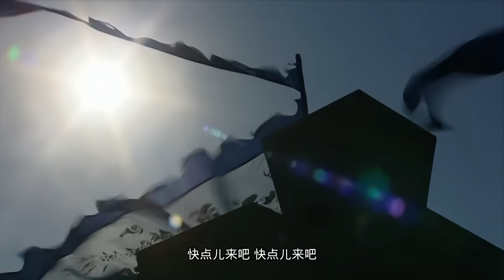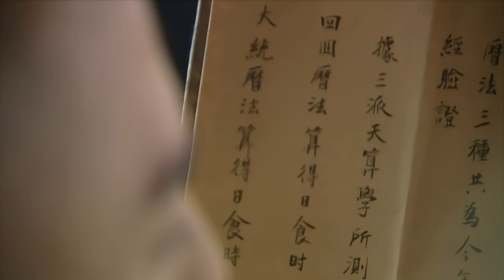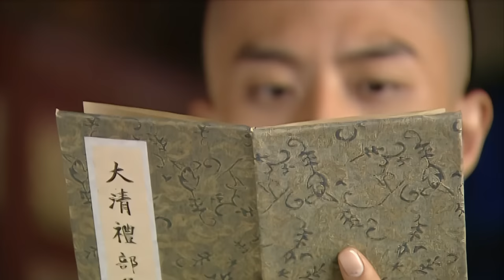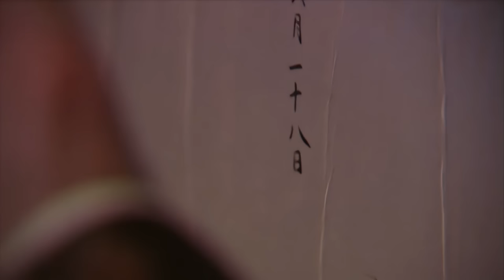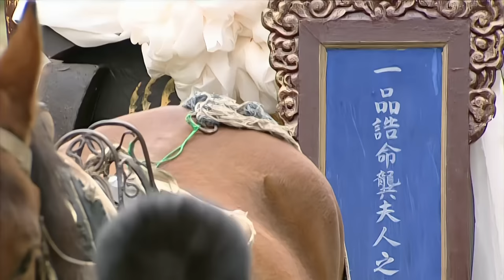【全網最高清】《康熙傳》17🔥八歲登基殺鰲拜、平三藩，扮豬吃老虎重掌滿清大權，靠不起眼的小計謀，在波譎雲詭皇宮中步步驚心🐎楊紫、陳道明、鄧超、潘虹